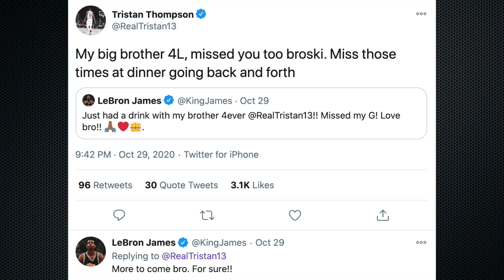LeBron Bringing Tristan Thompson To The Lakers?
Is a LeBron James and Tristan Thompson reunion going to take place in purple and gold?